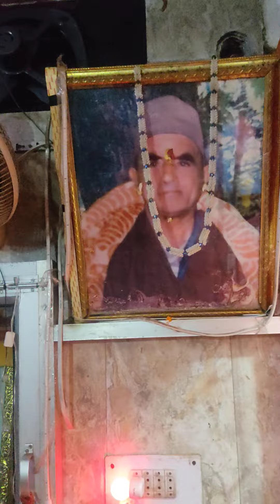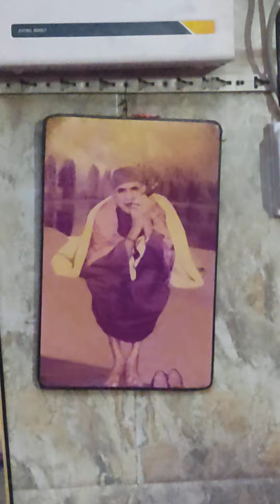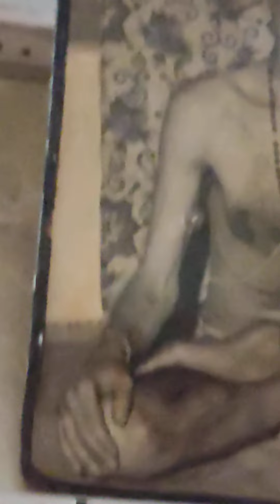Babraj Maharaj ki Jai 🙏